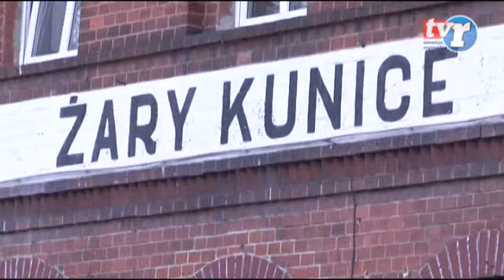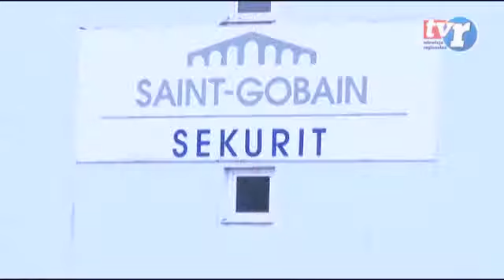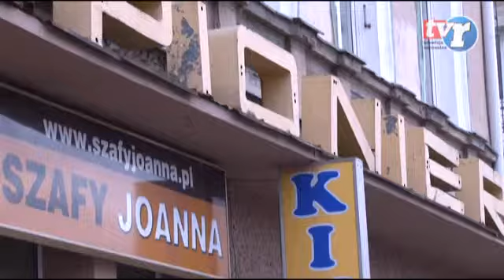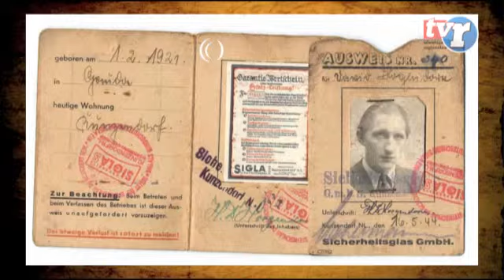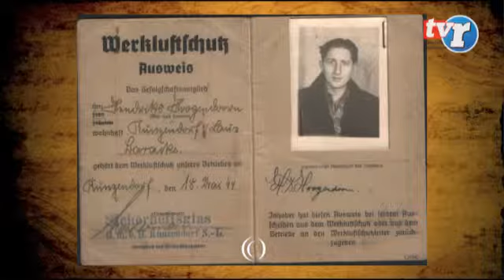Poznaj swoje miasto - Wojenna odyseja Hendrika Hoodenoorna